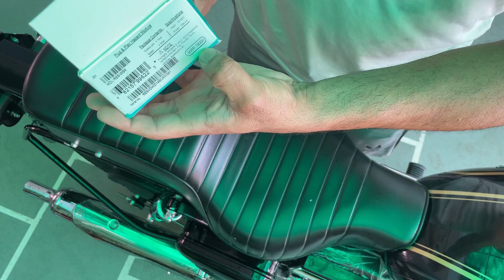Simtac hazard system installed in bullet 350 exicted 🤪